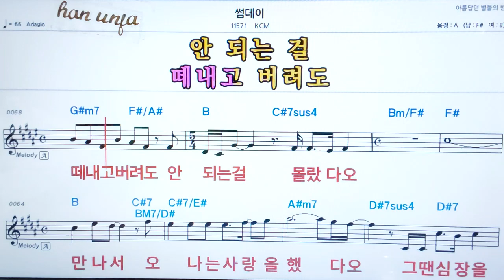💖 썸데이/KCN 👍코드,악보, 가사 ,Karaoke*카라오케 반주